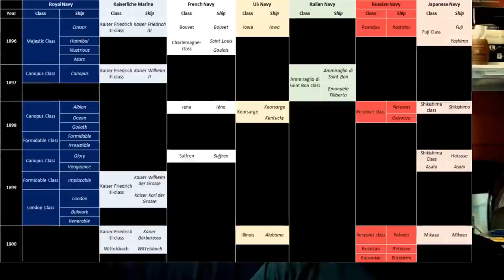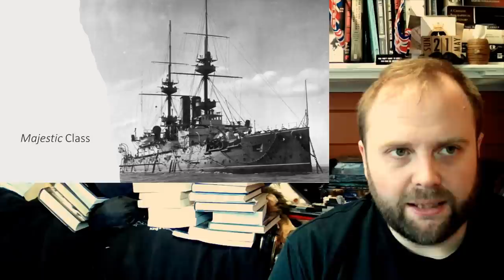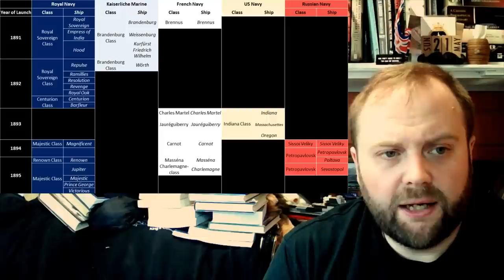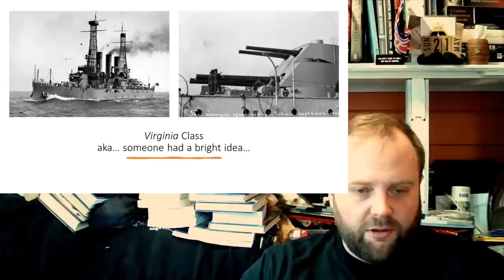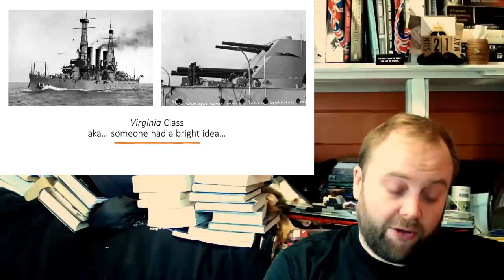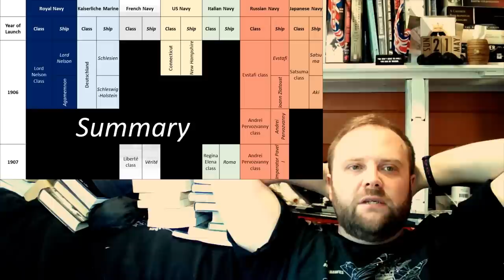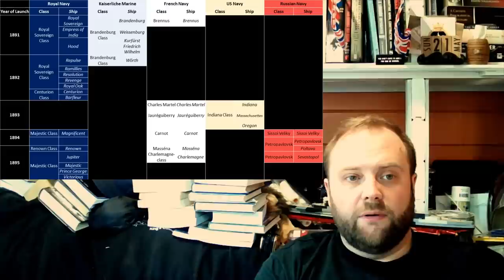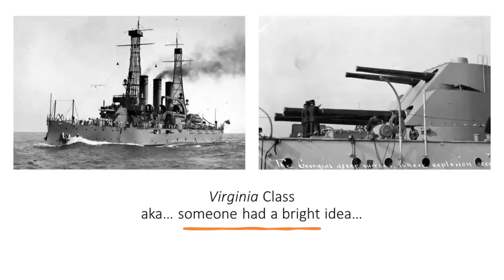Sovereign Battleships... & Why Pre-Dreadnoughts really shouldn't be called that Round 2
00:00 Sovereign Battleships... & Why Pre-Dreadnoughts really shouldn't be called that Round 2
14:00 Part 2
28:00 Part 3
42:00 Part 4
56:00 Finale
01:10:00 End